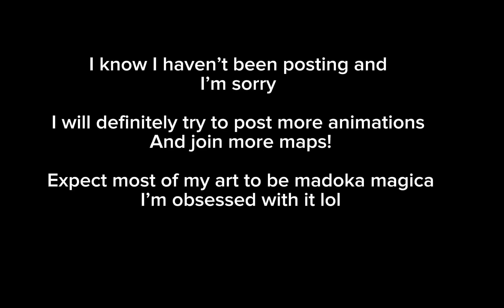”I’m really stupid” | MADOKA MAGICA SPEEDPAINT | SAYAKA’S FINAL WORDS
Hhhhhhhh are there any other madoka magica fans out there that are also cat artists who catified these sillies? :D

I’m gonna apply for alot of maps and try to probably make a rebellion map (heck I wanna reanimate the opening). I got a boost of motivation after catifying these girlies

The song is Safe and sound by Taylor Swift

Also Someone made a joke about Sayaka looking like BlueStar so, SayakaStar :D